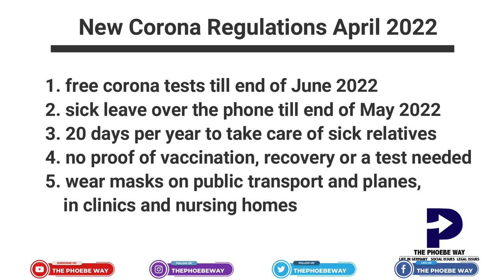WHAT IS HAPPENING IN GERMANY? | NEW GERMAN LAWS APRIL 2022 | CORONA REGULATIONS GERMANY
A lot of legal changes have been made in Germany starting effect in the year 2022. This video features all the relevant news that concerns you as an expat living in Germany. Let us navigate through life in Germany together!

If you need assistance with logistics in Germany LUGGAGE POOL is your answer*